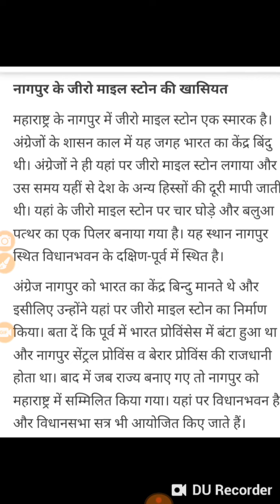भारत शुन्य बिन्दु||Zero Mile stone|| जीरो माइल स्टोन||SSC gk|| gk trick in hindi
g.k tricks,
g.k. tricks,
upsc science,
general knowledge,
g.k tricks,
g.k. tricks,
g.k tricks,
g.k. tricks,